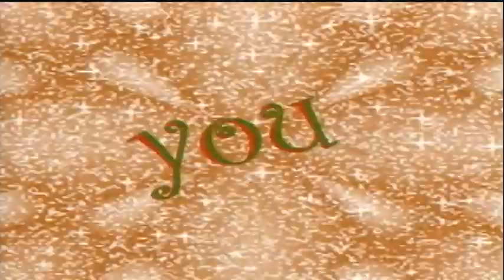BASH TV 12/13/2021